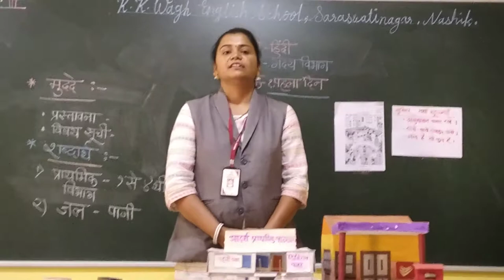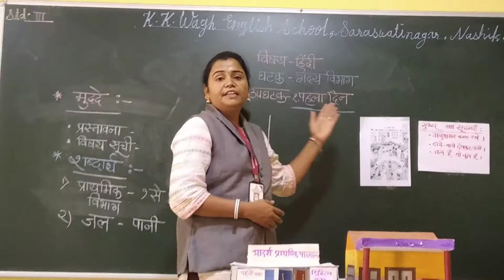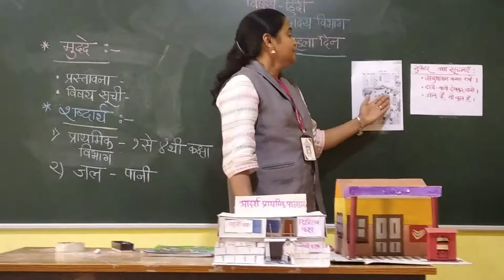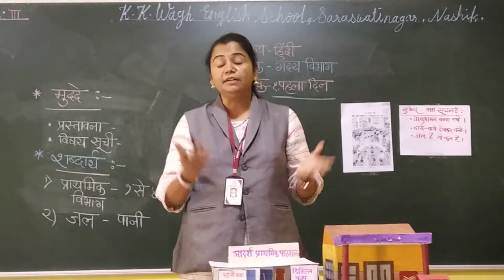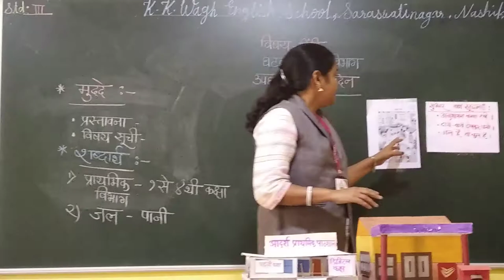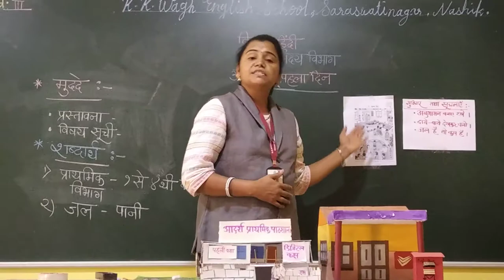Standard 3 Subject Hindi Lesson 1-Pahala Din